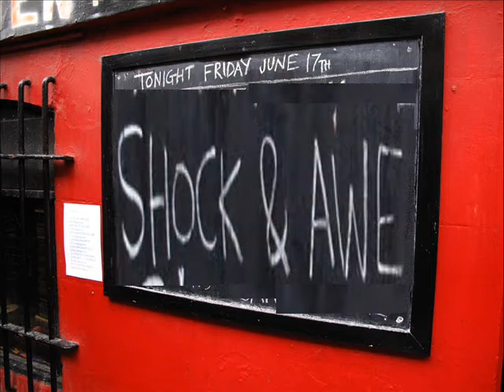STAND IN THE FIRE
Shock and Awe sing a song about the cycle of abuse at Ianfest 2011 in Henrys cellar bar in Edinburgh. FIlmed and uploaded on behalf of the band.

"Your daddy was god and your mother ? she was tired.
And you were the bastard, who was the sire
You stand in the fire

Your girlfriend was 15 and it hurt when you  f u c k e d  her
I cant understand why she was your daughter
FIRE

Your daddy was god but your mother - she was tired ?!
She stands in the fire"